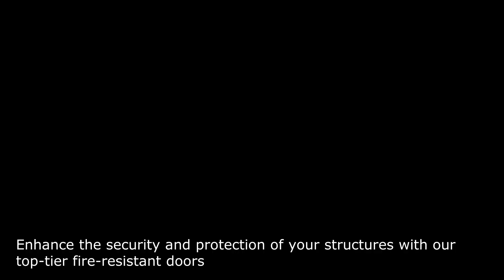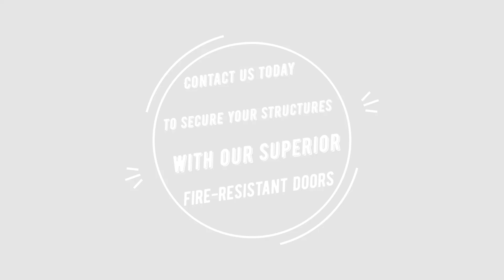Hasad Alingaz Factory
Hasad Alingaz Factory stands as a leading entity in the Kingdom of Saudi Arabia, situated in Jeddah, and excels in the precision manufacturing of metal doors resilient to fire for an impressive duration of 3 hours. Spanning across an expansive 11,000 square meters, our state-of-the-art facility boasts cutting-edge European programmed manufacturing machines and an automated thermal powder coating line.

At the core of our operations lies an unwavering commitment to excellence, reflected in our attainment of the ISO Quality Control Certificate. This certification underscores our dedication to upholding stringent quality standards throughout our manufacturing processes.

Furthermore, our commitment to unparalleled safety and durability is underscored by the prestigious UL certificate, validating the exceptional resistance of our 3-hour fire-resistant doors to high temperatures.

Hasad Al-Ingaz Factory is dedicated to setting new benchmarks in the industry, driven by innovation, technology, and a relentless pursuit of superior quality. Our products not only meet but exceed industry standards, ensuring the utmost safety and reliability for diverse applications and environments.